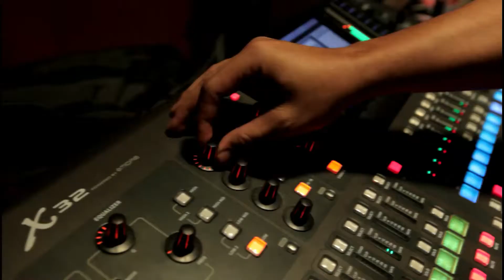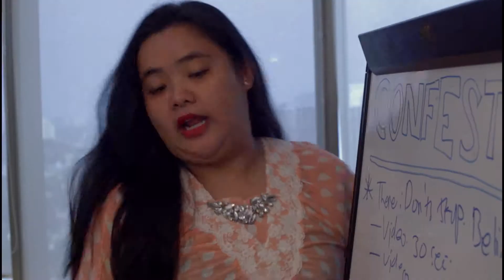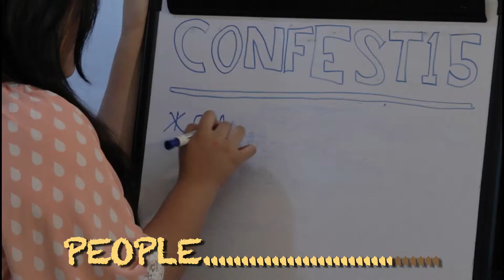Don't Stop Believing - Full Version